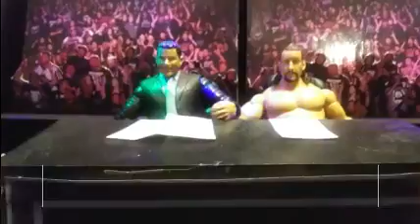MAIN EVENT: Fall Count Anywhere Match | ECW WarZone LIVE! Dec 4, 2019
ECW Figure Wrestling Company Inc.
ECW Network Parent Company: Extreme Sport Entertainment Venture LLC. 2019